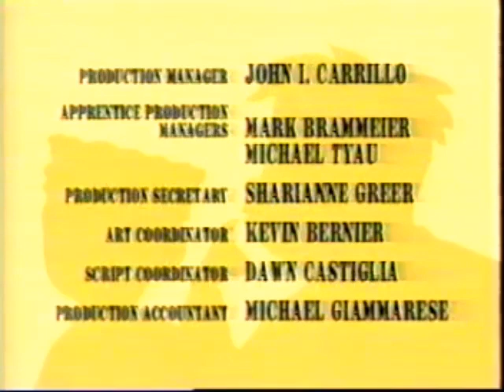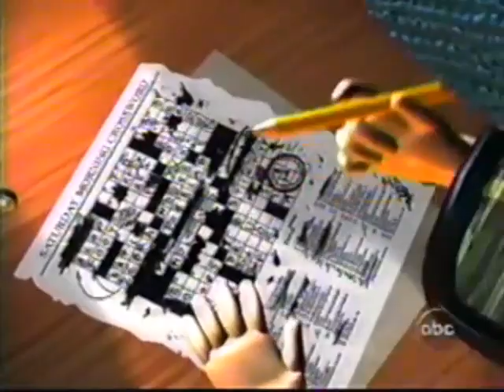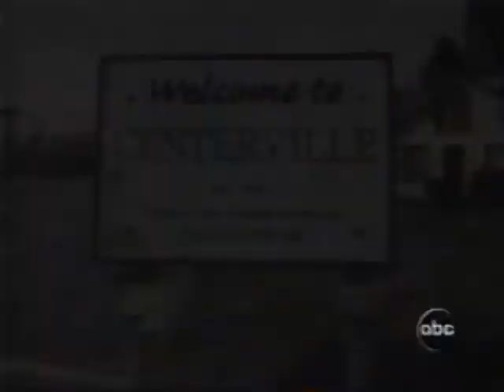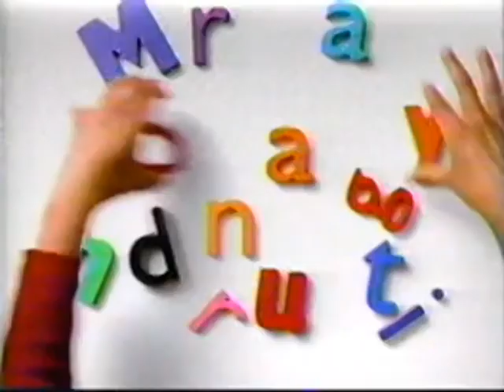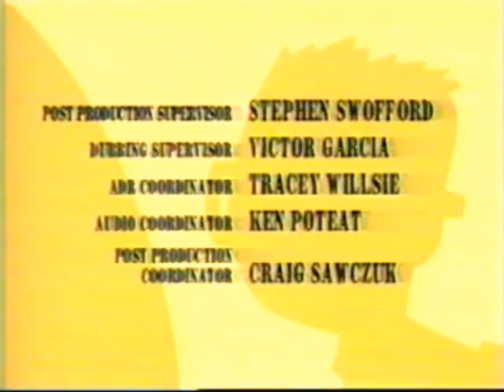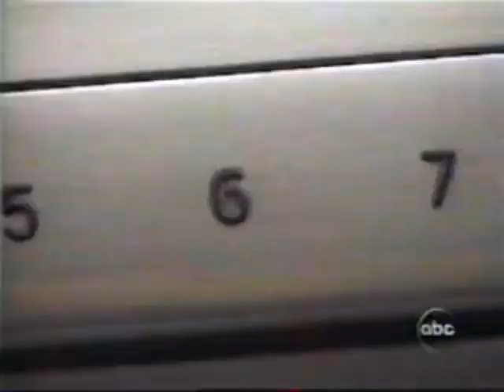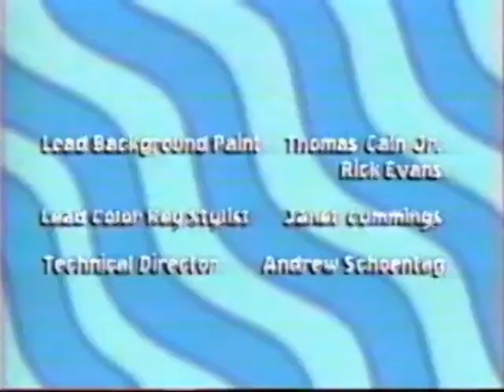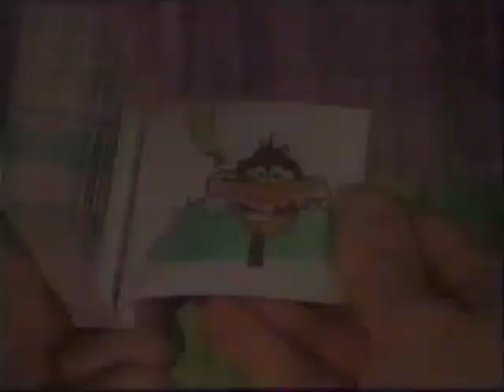(FOUND MEDIA!) Disney's 1 Saturday Morning: Interstitials, Commercials, and Promos (8/26/2000)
In honor of the first week of summer vacation, here's a special video for the block that promised to give you "5 hours of summer, once a week": Disney's 1 Saturday Morning on ABC!

This is a special compliation of extremely rare promos and interstitials from that other Disney-branded programming block, many of which are making their online debut with this video. This was recorded on August 26, 2000, only two weeks before 1 Saturday Morning discontinued its original branding (consisting of both live-action and animated shorts that were produced specifically for commercial breaks on the block), due to the block's declining ratings.

That's right: this video contains one of the very last appearances of the block's original hosts, Meme (pronounced "ME-ME", and played by the lovely Valarie Rae Miller) and Jellyroll (voiced by Brad Garret) . Get ready to enjoy a special video filled with nostalgic goodness.

This video is NOT made specifically for kids, but for EVERYBODY.